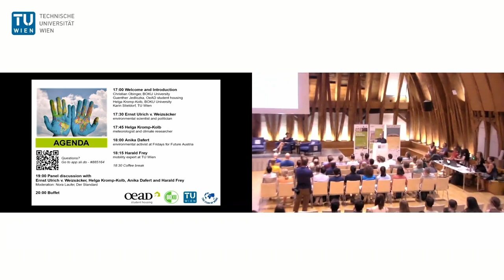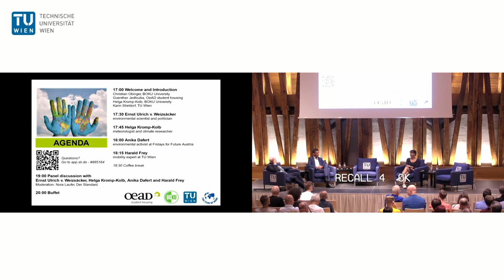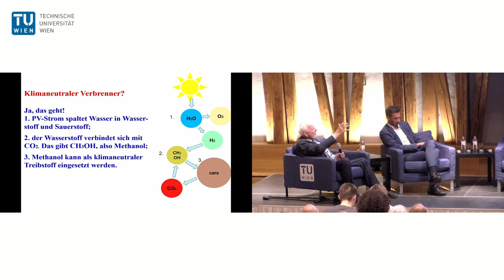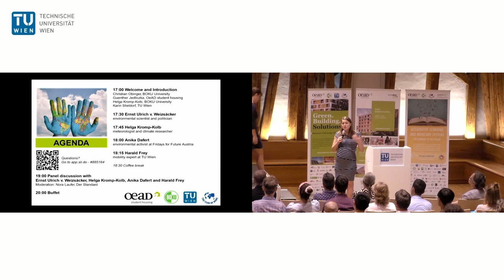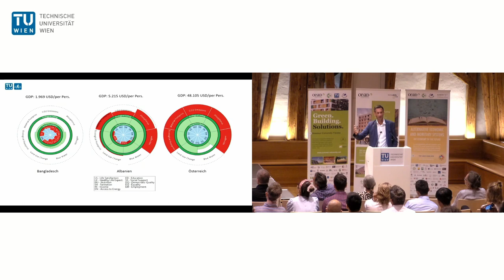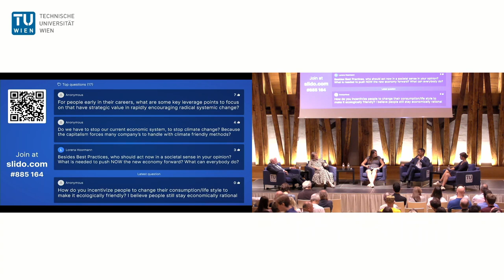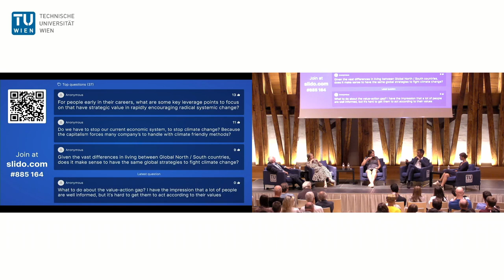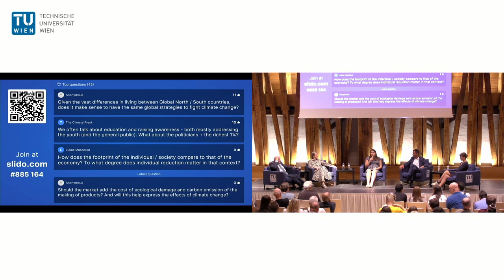A good life for all within the planetary boundaries - Public Event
Grand Opening Event of the AEMS and GBS summer universities 2022.

The event took place on July, 18th 2022 at TU Vienna with speakers Ernst Ulrich v. Weizsäcker (Club of Rome), Helga Kromp-Kolb (BOKU University), Anika Dafert (Fridays for Future Austria) and Harald Frey (TU Vienna). It was moderated by Nora Laufer (Der Standard).